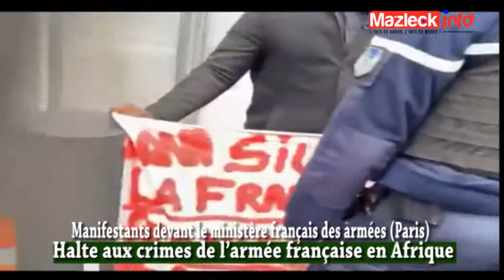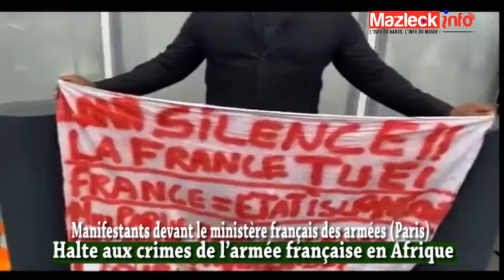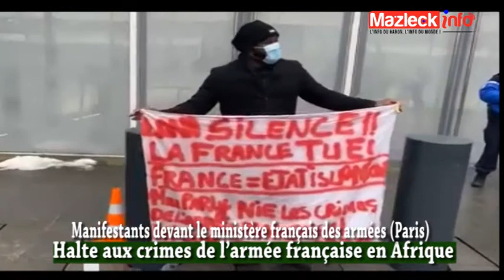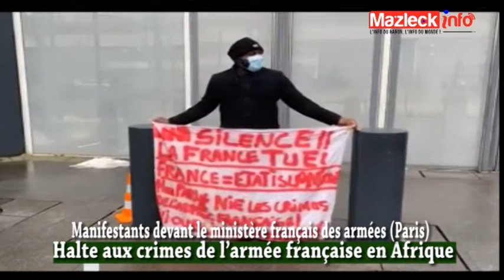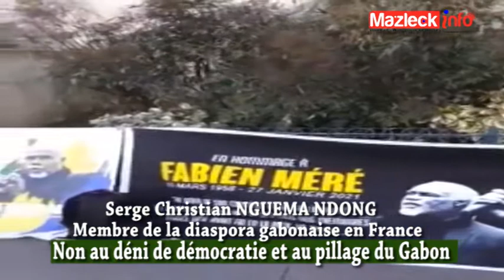Signons l’acte de décès de la Françafrique, UNE du Zapping Actu’ de Mazleck Info du 12 Mars 2021